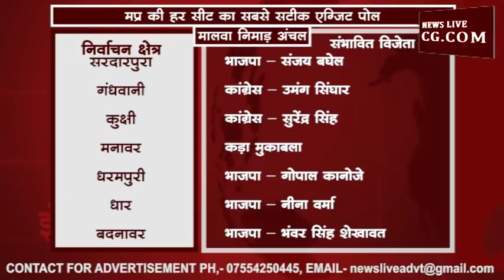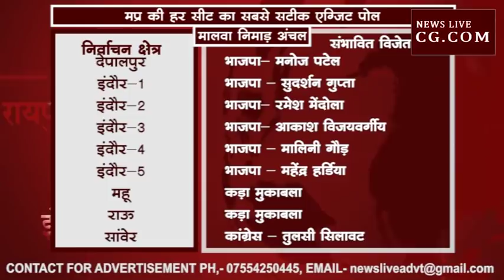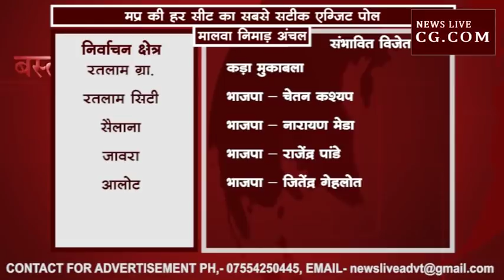Copy of Exit poll MP - मालवा निमाड़ संभाग की हर सीट का रिजल्ट देखें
Exit poll MP - मालवा निमाड़ संभाग की हर सीट का रिजल्ट देखें